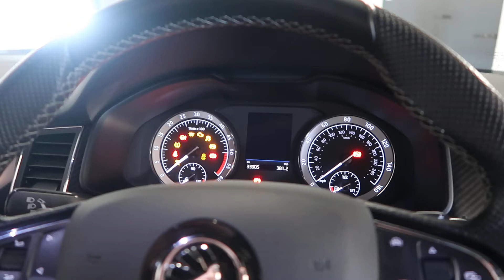2019 (19) SKODA Kodiaq 2.0 TDI SportLine DSG 4WD (s/s) 5dr (7 Seat)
2019 (19) SKODA Kodiaq 2.0 TDI SportLine DSG 4WD (s/s) 5dr (7 Seat), for sale by North Loop Autohaus. for more details.